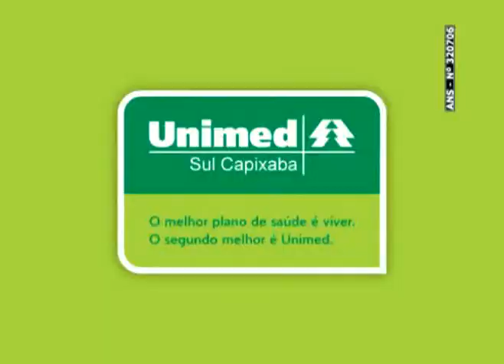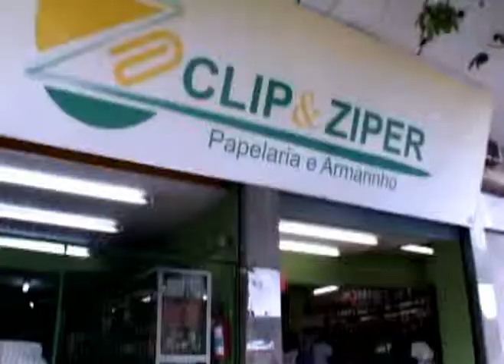Institucional HG2 Studio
Vídeo institucional da Produtora HG2 Studio de Cachoeiro de Itapemirim, feito por mim Lucas Duarte "HG2 Studio", para exibições em eventos, telões e até em salas de cinemas antes dos filmes. Principais programas usados para a edição do comercial: (After Effects CS3, Adobe Premiere CS3, Adobe Photoshop CS3 e Corel Draw). Contato Lucas Duarte "HG2 Studio"

Contato Lucas Duarte
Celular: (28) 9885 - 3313